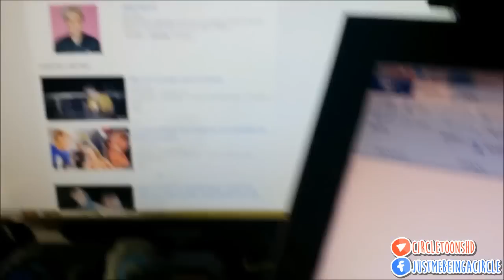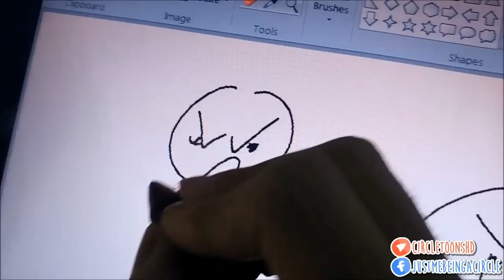JAKE PAUL IS A BIG STINKY BISCUIT BOY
The name Jake Paul is now synonymous with YouTube Virus.

And I'm here to PUT IN SOME ANTIBIOTICS

aaa who am i kidding? I'm just feeding the fire :(